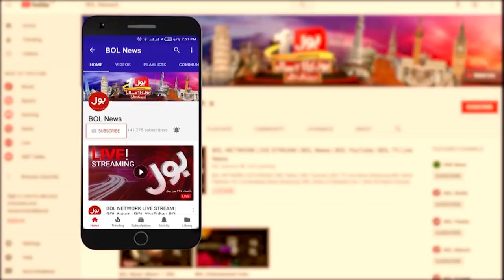Ertugrul Ghazi Engin Altan Duzyatan Reached Lahore | Breaking News